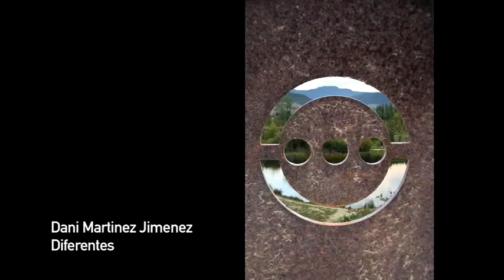2016 Gazte Klik. Parte-hartzaileak /Participantes